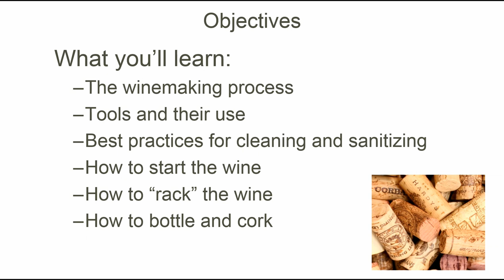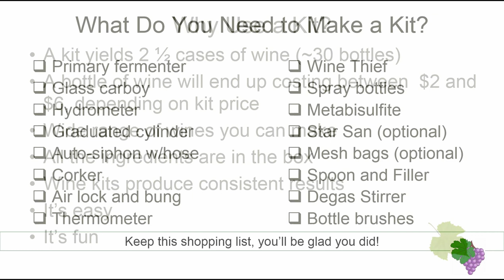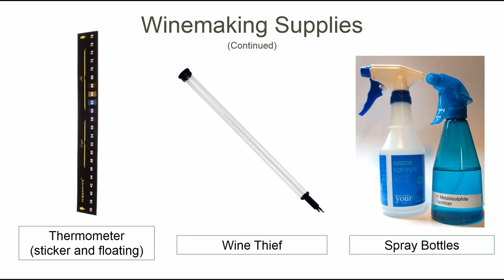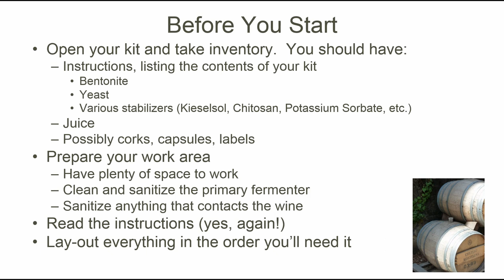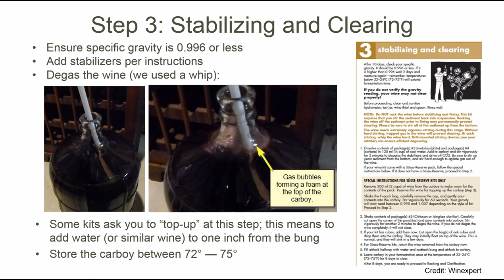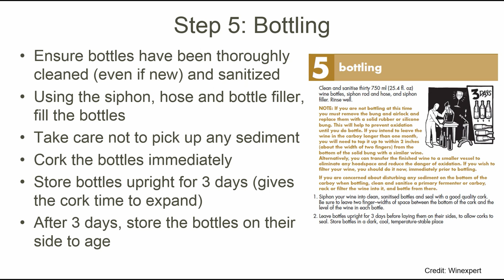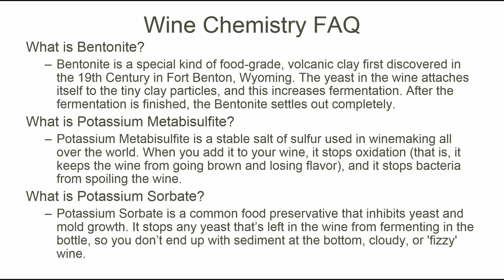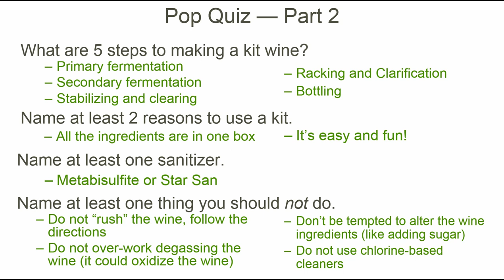Introduction to Making Wine from Kits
This is an introduction to making wine from kits, and it gives you a good foundation for beginning your wine making experience at home.